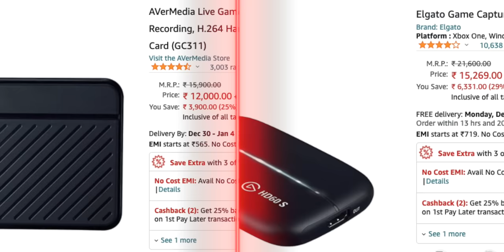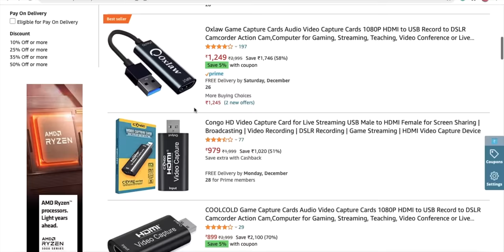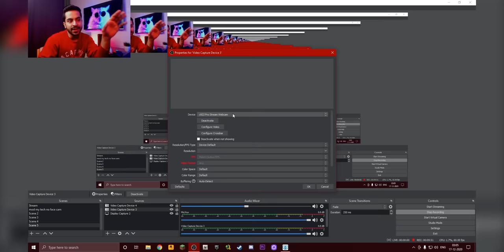DO NOT START A GAMING CHANNEL BEFORE WATCHING THIS VIDEO || Best Capture Card Buying Guide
Hey guys, in this video I'll be talking about an unbelievable capture card, that costs a mere 1000 Rs., but, does something, that only capture cards costing Rs.10000 and above can do. It can Capture footage in 1080p60 from any source such a Camera, be it a DSLR or a mirrorless one, or even a gaming console like the ps4 or xbox one.

1.RGB Strip Lights
2.RGB Flood Lights

1.Processor (AMD Ryzen 5 3600X)
2.Graphics Card (Galax Nvidia RTX 2060)
3.Motherboard (MSI B450 Tomahawk Max)
4. RAM (Team Group T-Force Delta RGB 16gb 3000mhz kit)
5.Power Supply (Gigabyte PB700H 80% Bronze700W SMPS)
6.SSD (Crucial MX500 500gb)
7.Mechanical Hard Drive (Seagate Barracuda 1TB)
8.Cabinet (Antec DF500):
9. RGB Fans (Antec Spark RGB Fans)

1. Sony Playstation 4 Pro:
2. Sony PS4
3. Microsoft Xbox One S

For Tags:
best capture card for ps4,capture card buying guide in hindi,capture card buying guide 2021,elgato camlink alternatives,elgato hd60s alternatives,avermedia live gamer portable alternatives,best budget capture card,capture card for playstation 5,capture card for ps5,ps5,ps4,next gen consoles,gaming and live streaming,best capture card for single pc streaming,best capture card for live streaming on youtube,how to record facecams in gameplays,tech khurana capture card